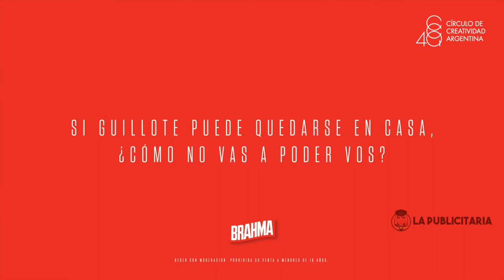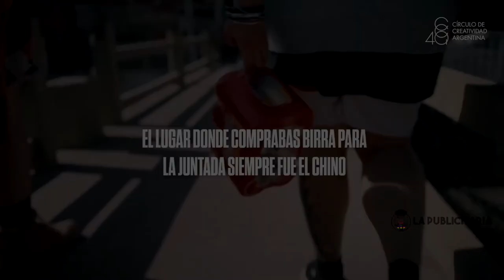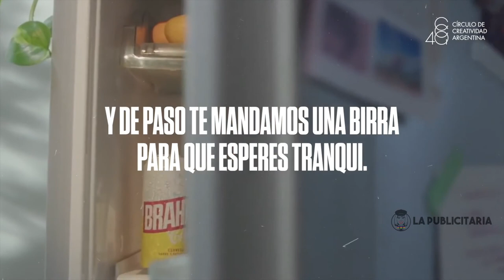Videos Film y Digital ganadores YOUNG LIONS ARGENTINA 2021 🏆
El Círculo de Creatividad Argentina junto a FilmSuez anunció a los Young Creatives que representarán a Argentina en el próximo festival de Cannes Lions Live en las categorías Film y Digital. Lo que nos sigue sorprendiendo desde La Publicitaria es que los ganadores son todos hombres, ¿casualidad? Hay una sola mujer entre las duplas ganadoras, 6 de 9 del Jurado son hombres, y una dupla ganó dos de los premios.

1º Premio FILM: Freddy Luján Soliz y Alfredo Godoy (Don).
2ª Premio FILM: Santiago González Llanos y Maia Zelaznik (DraftLine).
3º Premio FILM: Manuel Scher y Edwin Bowen (Mercado McCann).
1º Premio DIGITAL: Manuel Scher y Edwin Bowen (Mercado McCann).
2º Premio DIGITAL: Andrés Bonaudi y Carlos Diaz del Carpio (Ogilvy).
3º Premio DIGITAL: Haroldo Moreira y Julián Amarillo (Gut).